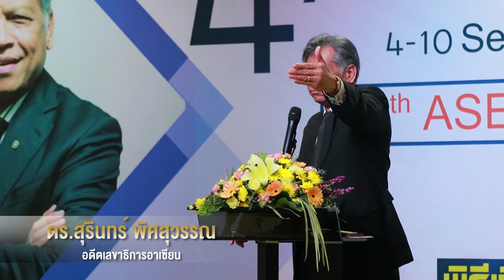The 4th ASEAN Week 2017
พิธีเปิดงานสัปดาห์อาเซียน ครั้งที่ 4
และปาฐกถา ดร. ถนัด คอมันตร์ หัวข้อ “50 ปี อาเซียน กับ ทิศทางในอนาคต” โดย ดร. สุรินทร์ พิศสุวรรณ (อดีตเลขาธิการอาเซียน)
ณ ห้องบรรยาย BSc4 คณะวิทยาศาสตร์ มหาวิทยาลัยสงขลานครินทร์
 วิทยาเขตหาดใหญ่